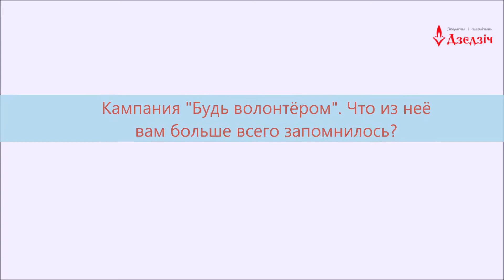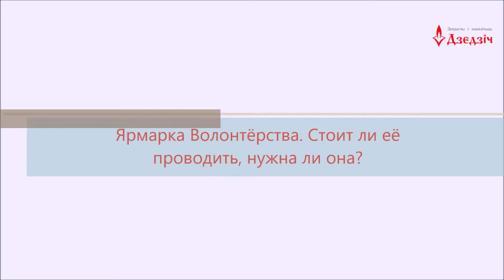"Прастора КХ" о волонтерском движении в Бресте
"Прастора КХ" в рамках кампании “Будзь валанцёрам” рассказывает о волонтерском движении в Бресте.

Авторы проекта Агентство регионального развития "Дзедзич"